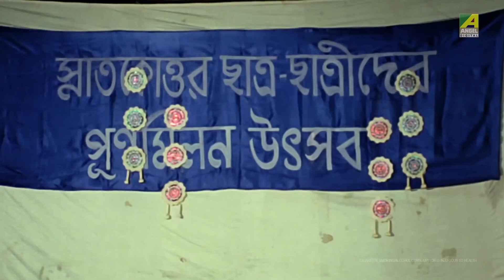এই জীবনের পথ সোজা নয় বন্ধু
এই জীবনের পথ সোজা নয় বন্ধু##78